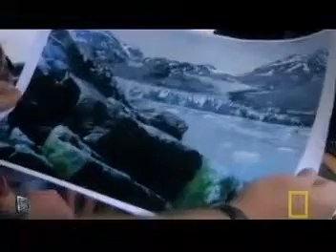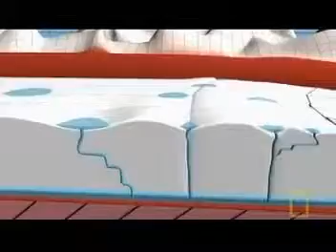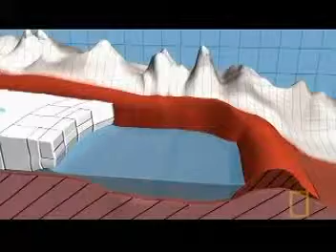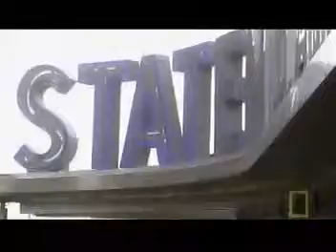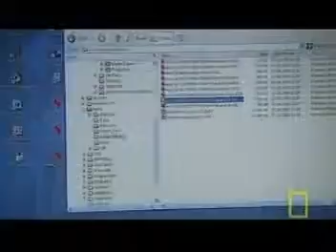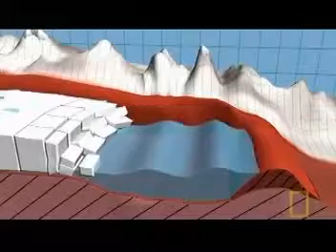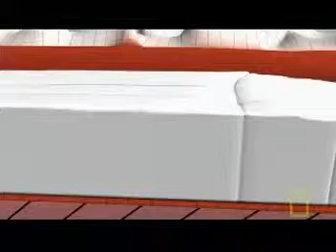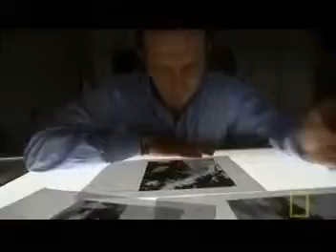POLAR APOCALYPSE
A stop-motion animated  involving global warming, theoretical science, psychological science, and penguins. Made in approximately 9 hours due to time .

Choate Rosemary Hall students take on the challenge to analyze the history and current issues of climate change through several perspectives.

Let's play Europa Universalis IV as Jan Mayen! This easter-egg nation, which first debuted in Victora II, consists of a race of mean polar bears with .